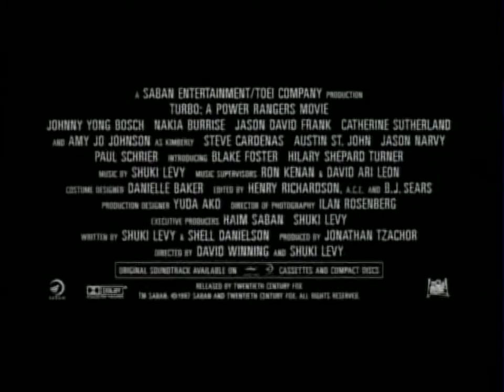Turbo A Power Rangers Movie Theatrical Trailer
If you would like to see his official Facebook page, here is the
Instagram and Twitter @BLAKEAFOSTER

If you want to learn how you can encourage con organizers to bring him to your local con go